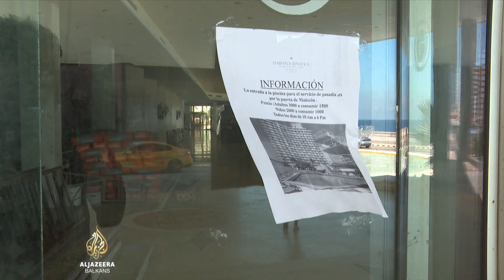Kuba gradi hotele uprkos malom broju turista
Turizam je dugo bio među pokretačima kubanske privrede. Zbog posljedica velikog pada broja turista, sve veći broj Kubanaca prisiljen je napustiti zemlju. Uprkos svemu, gradi se sve više hotela, dok se domovi mnogih stanovnika urušavaju.